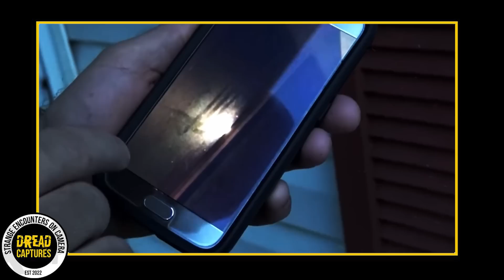MOST DISTURBING Trail Cam Footage No One Saw Coming